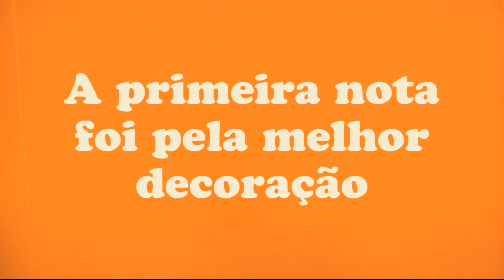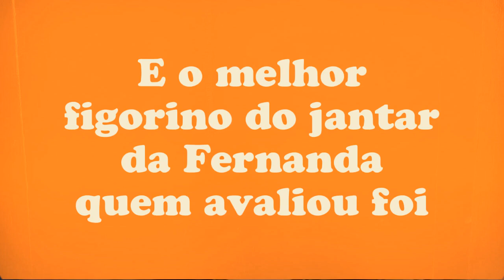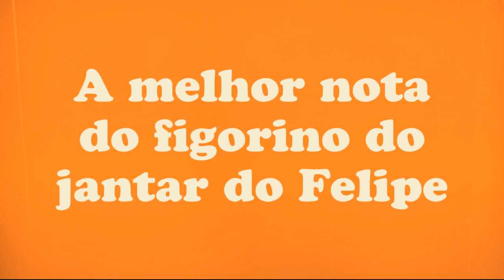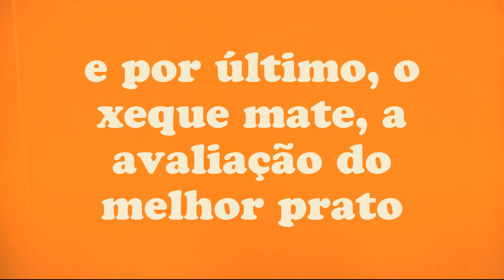Final do Jogo de Panelas Brasília Ana Maria Braga dia 23/05/2022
Final do Jogo de Panelas Brasília Ana Maria Braga
⚠️ ATENÇÃO ⚠️
 Para você ver sempre os meus vídeos:
❤️ Deixe comentários
❤️ Compartilhe

TV Globo
Canais Globo
Novelas Globo
Aberturas Globo
Globo Música
Globo séries,
Onde assistir globo
Globo Ao Vivo